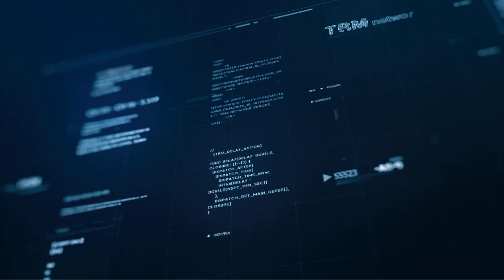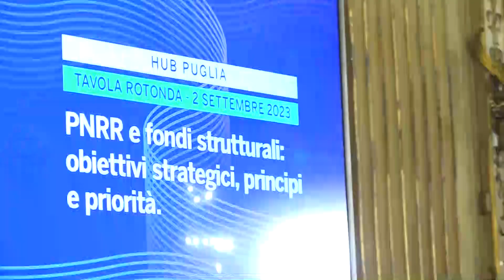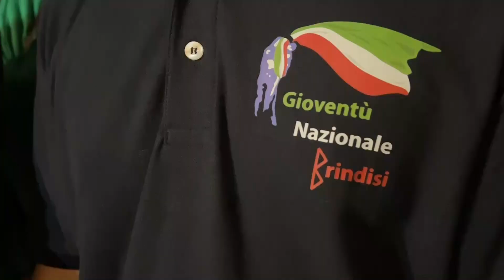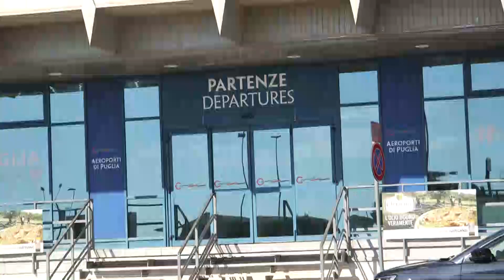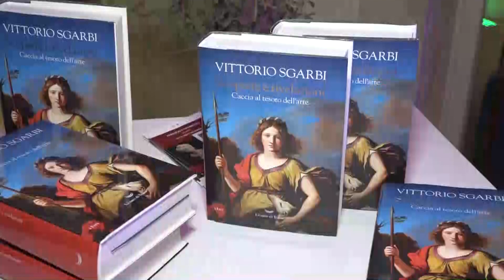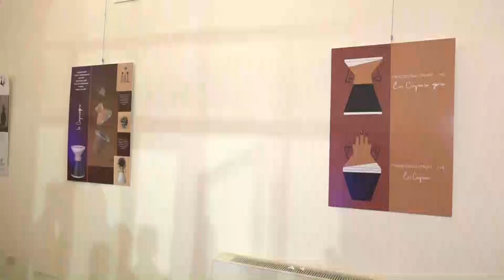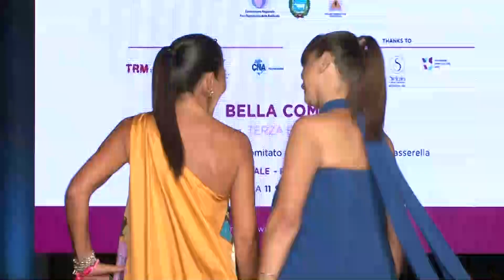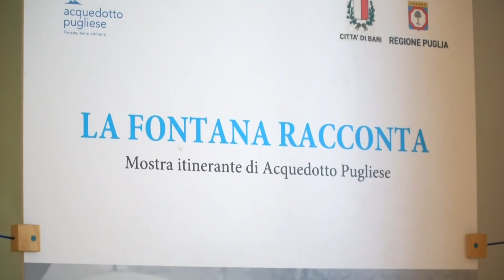TRM h24 News (Edizione delle 13.30) - 2 Settembre 2023